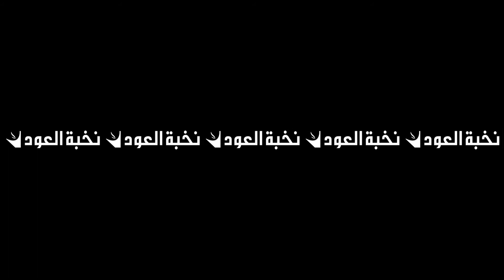Revised Uhod x Hazm MBS R9 W2 081118